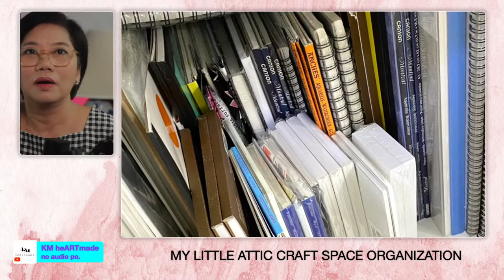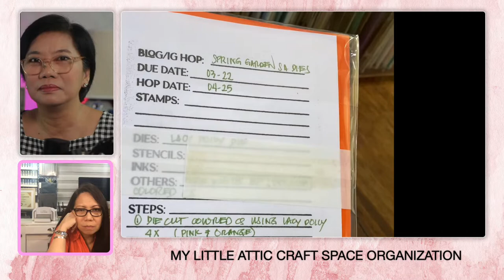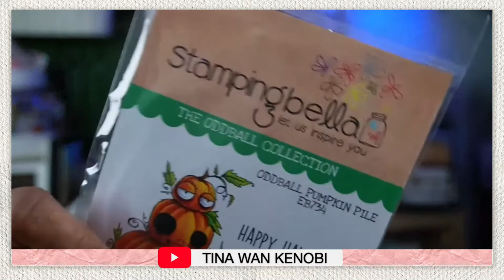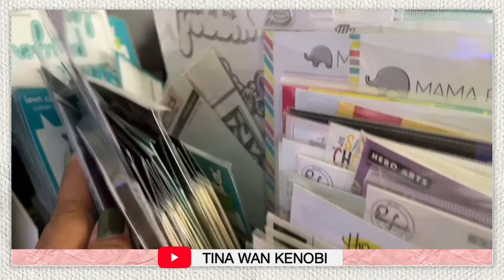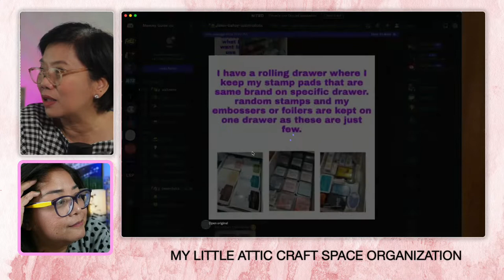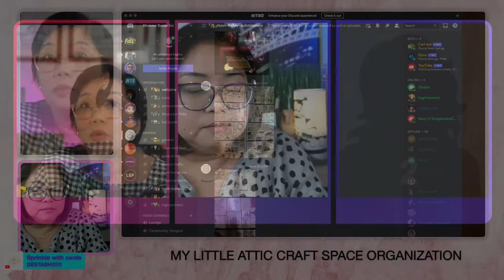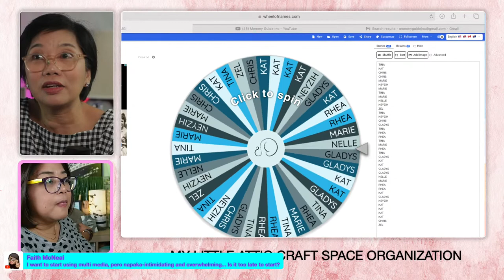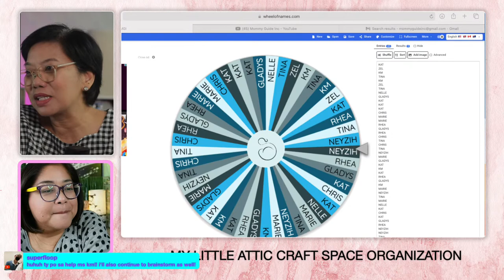Q&A Craft Space Organization Tips & Techniques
Finally we restart our series on Craft Space Organization Tips & Hacks!

Joining us is one of our favorite crafter, artist and My Little Attic's very own Nenette Samson-Madero.

This series is really to inspire us - what works for our guests may also work for you.

And for Team Bahay show us some of your own current organization hacks on Discord during the live interview with Nenette. We would also love to engage with you with questions and suggestions.

May 4 / 8PM  Philippine Time / 8AM EST / 7AM CST

See you!!!